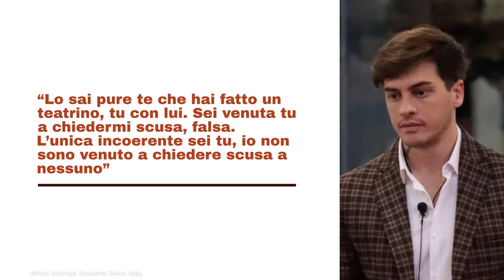GfVip, Alessandro Basciano 'mette ko' Delia durante la pubblicità: 'falsa, incoerente'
I concorrenti della casa del GF Vip sembrano essere diventati piuttosto intolleranti verso la storia infinita che riguarda Delia Duran e Alex Belli.

Foto: Ufficio Stampa Endemol Shine Italy

GfVip, Soleil insulta Manila durante la pubblicità: 'smetti di fare la. '